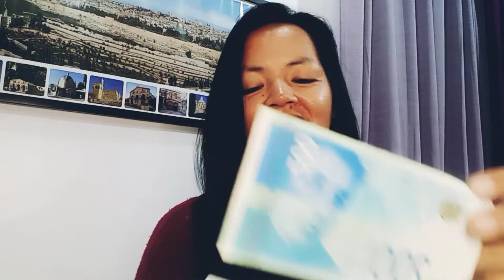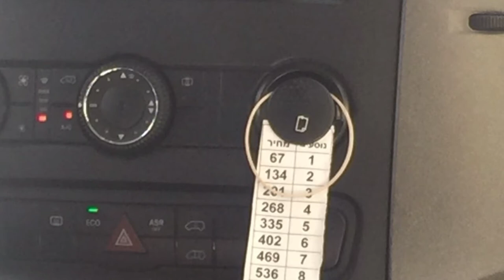How to go to Jerusalem from Ben Gurion Airport/// The BEST and the SAFEST way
If it's your first time to travel to Jerusalem and you aren't sure how you are going to go to Jerusalem ... Here's why you need to try the sherut.